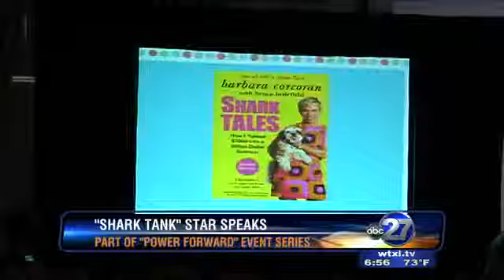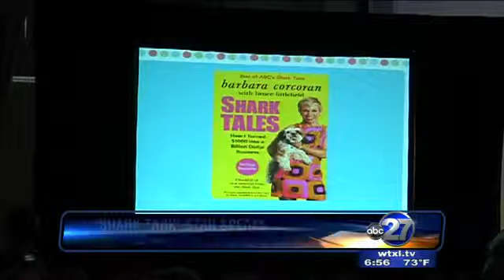Barbara Corcoran in Tallahassee